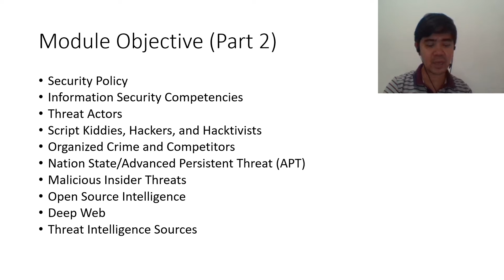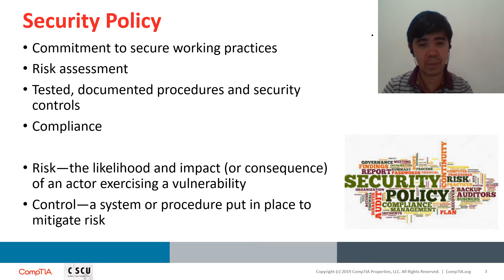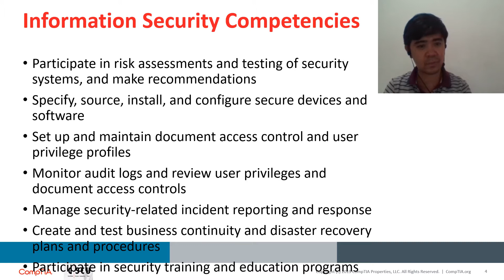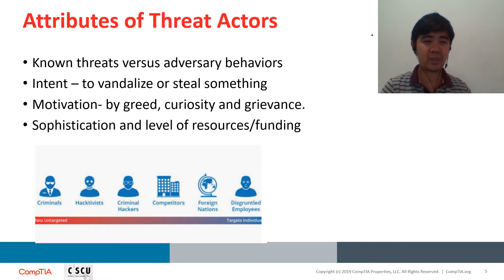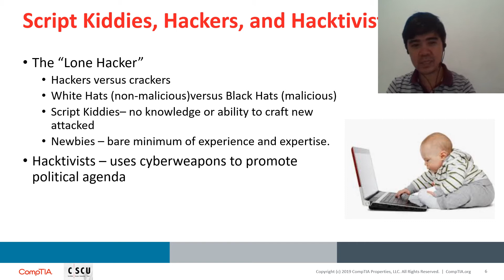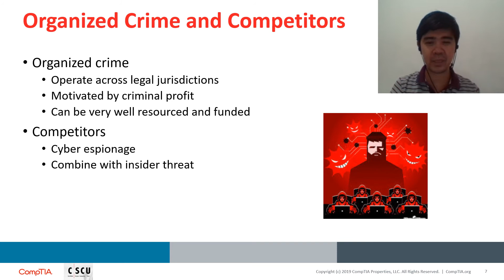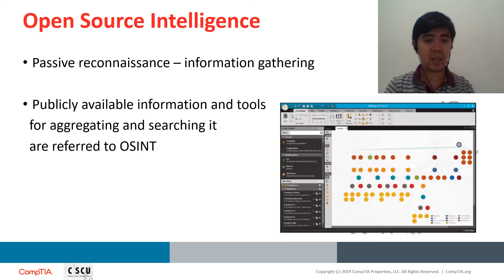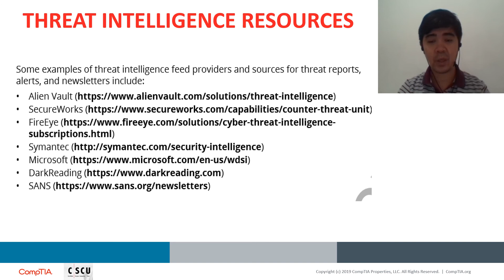CYBER -- MODULE 1 PART 2 [TAG]